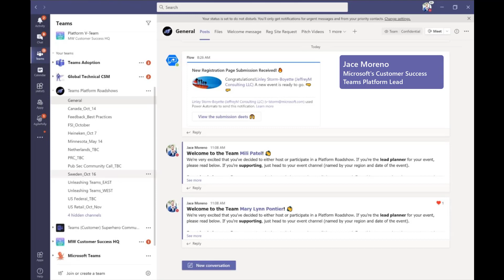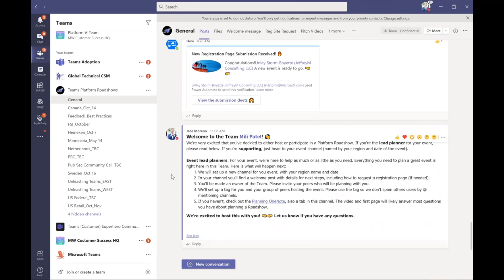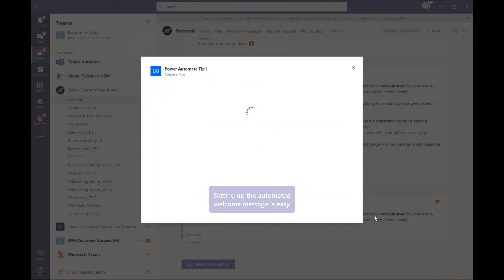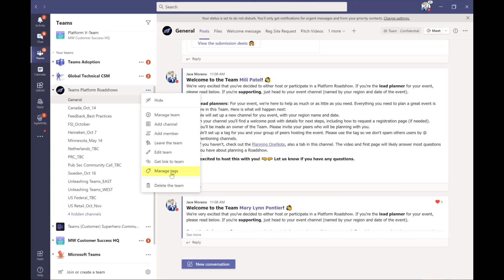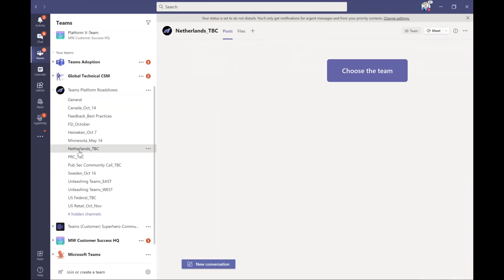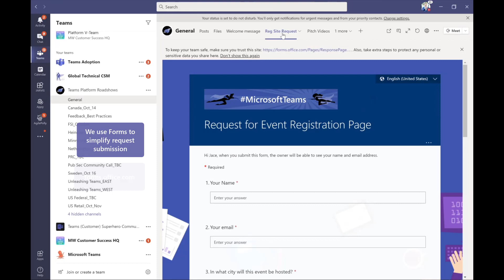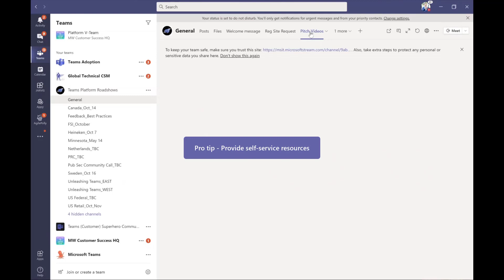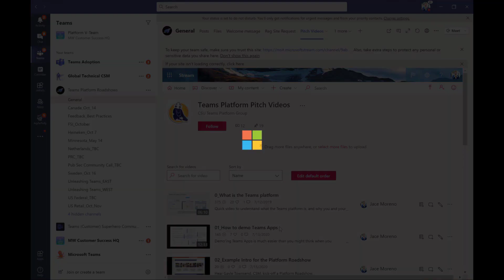How Microsoft customer success organizes customer workshops in Microsoft Teams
This video walks you through how Microsoft's Customer Success Organization plans their customer workshop events all within a single Microsoft Teams channel. You'll see some examples of how to properly leverage tabs, consolidate communications, leverage Power Automate (Flow) and more!